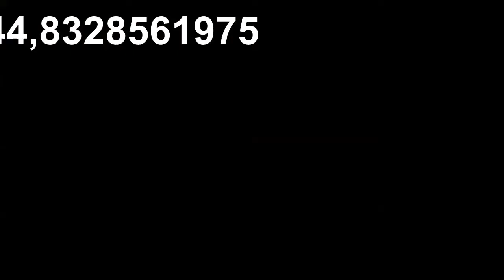ముఖం పై నల్లని మచ్చలను, వలయాలను శాశ్వతంగా తగ్గించే అద్భుత చిట్కా || face blackheads Remove Remedy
Address

Dr.T.Narsaiah
RAMU CLINIC
OPP ANITHA HOSPITAL,
HUZURABAD ROAD,
PARAKALA
WARANGAL (DIST)
PIN.506164